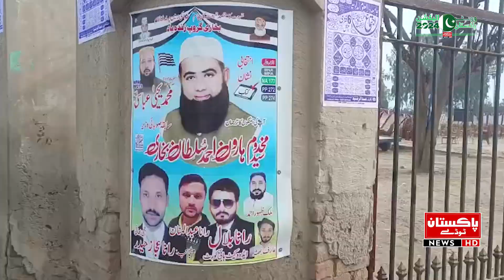JUI's political power show | Pakistan Today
JUI's political power show. How many people are expected to participate?جے یو آئی کا سیاسی پاور شو.کتنے افراد کی شرکت متوقع؟